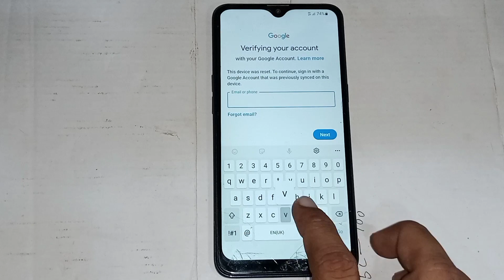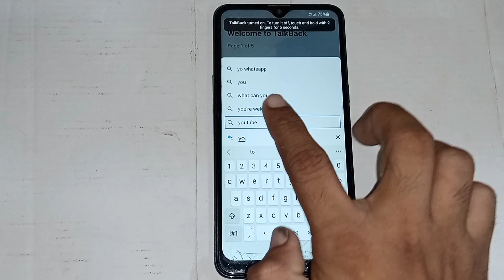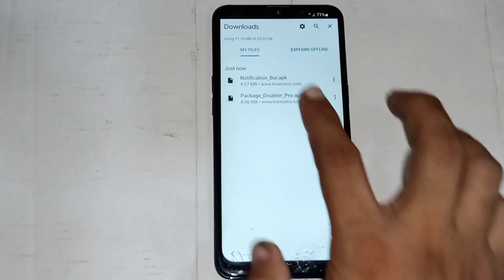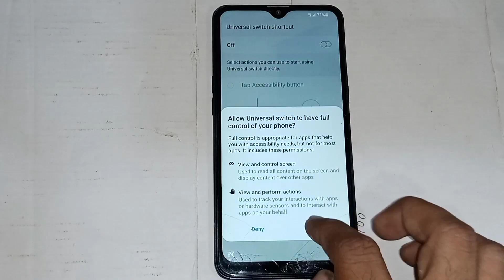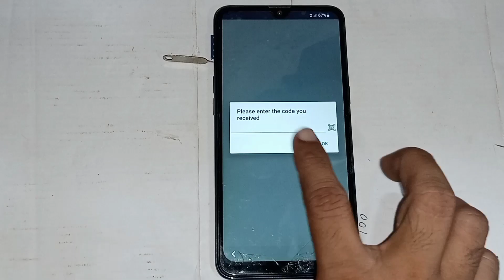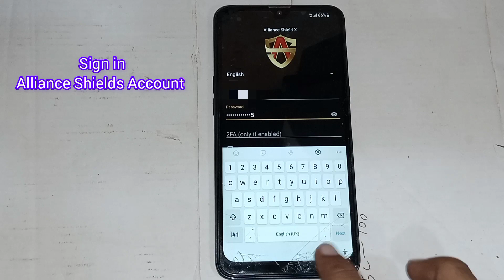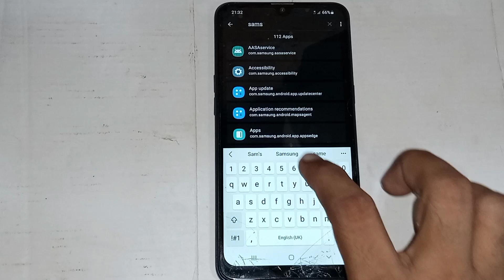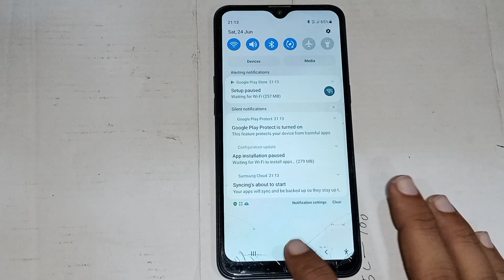Samsung A10,A11,A12,A20,A30,A02,A03,A04 Frp Unlock | Google Account Bypass | Package Disabler Failed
Samsung A10,A11,A12,A20,A30,A02,A03,A04 Frp Unlock | Google Account Bypass | Package Disabler Failed Product Validate Key